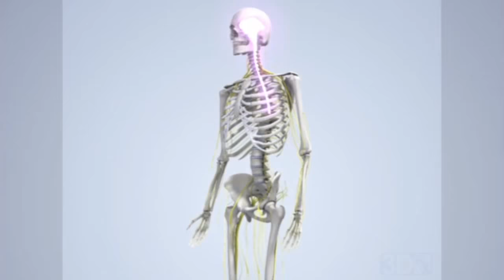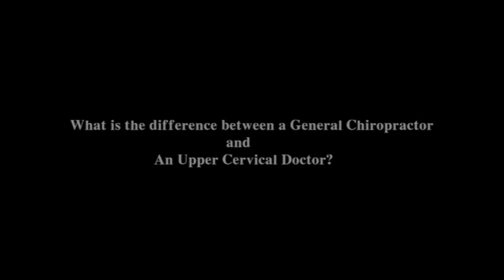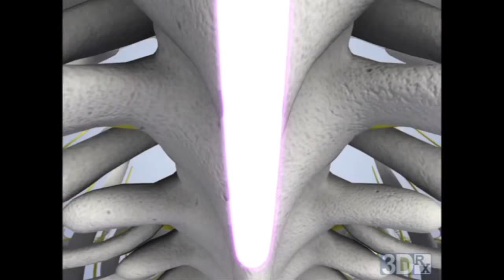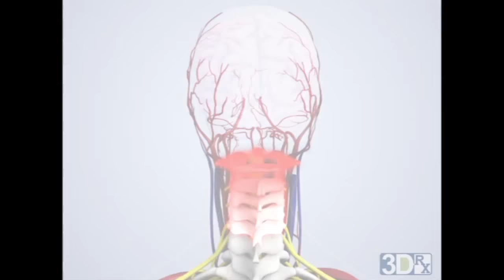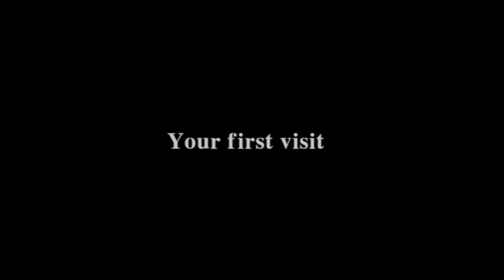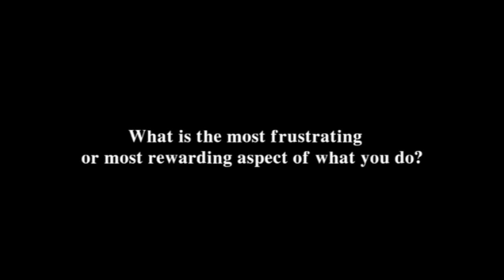The Power of Upper Cervical - Documentary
Dr. Rodrigo Imana